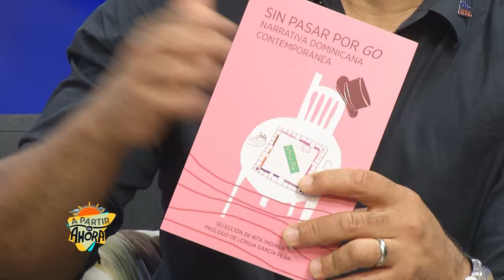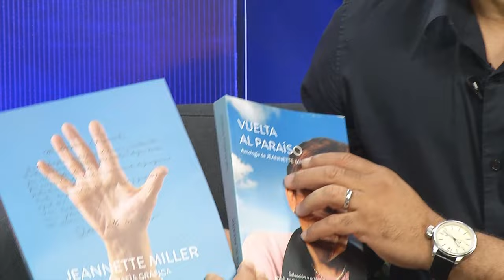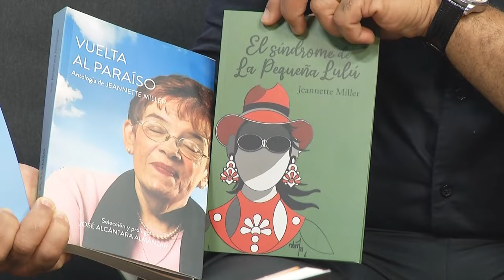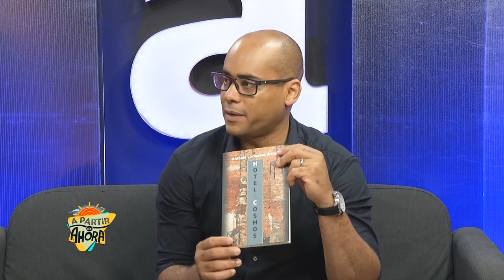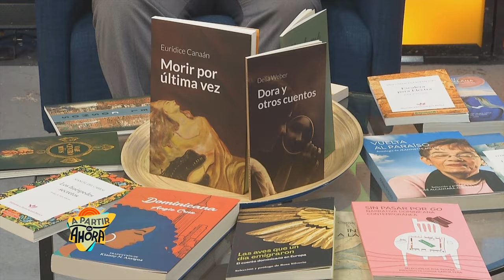Más de 30 nuevas ediciones de libros dominicanos disponibles en la FILSD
Rey Andújar resaltó el valor del libro "Crónicas crónicas", de René Rodríguez Soriano
El director de Cultura Dominicana en el exterior y uno de los organizadores de la XXV Feria Internacional del Libro de Santo Domingo 2023, el escritor Rey Andújar, presentó más de 30 libros recién hechos por la Editora Nacional para ponerlos a la disposición del público a precios módicos.

Propuso a las personas y entidades que suelen comprar libros para fines de donaciones a escuelas, a bibliotecas y a grupos y talleres literarios, que aprovechen los atractivos precios de la Editora Nacional, y una oferta especial.

Al participar en el programa A Partir de Ahora, de Acento TV, presentó las ediciones especiales de tres obras de Jeannette Miller, la autora a la cual está dedicada la Feria del Libro de este año. Vuelta al paraíso, con selección y prólogo de José Alcántara Almánzar; Jeannette Miller, biografía gráfica y El síndrome de la peqqueña Lulú.
También la edición de Escalera para Electra, de Aída Cartagena Portalatín, sobre la cual el propio Rey Andújar hizo su tesis doctoral en Puerto Rico, y en la edición se incluye su prólogo. "Escalera es un texto que intimida, que se acerquen a una de las mentes más claras y brillantes  de la literatura dominicana, una mujer que fue parte de ese triángulo que renovó la literatura dominicana en su momento: Pedro Mir, Marcio Veloz Maggiolo y Aída Cartagena Portalatín", explicó.

Morir por última vez, de Euridice Canaán, una emblemática escritora y artista plástica de San Francisco de Macorís; la novela Dominicana, de Angie Cruz, en una traducción de Kianny Antigua.

Resaltó el valor de la edición del libro Crónicas crónicas, de René Rodríguez Soriano, que el propio autor quiso que se editara en el país, un libro fascinante. Lamentablemente, Rodríguez Soriano falleció antes de que el libro se imprimiera.
Otra obra que recomienda Andújar es Hotel cosmos, de Antonio Lockward Artiles, y resaltó que es ideal para un guion de cine.

"Por primera la Editora Nacional está publicando un libro de fantasía, Viaje al centro de los mitos, de Odilius Vlak", explicó, y al mismo tiempo resaltó el valor de la publicación de un libro de cuentos de escritores dominicanos que viven en Europa.

Ver los detalles en la entrevista:

El programa A Partir de Ahora se transmite en los siguientes horarios y canales:

7,11,am, 1.30 pm,  4 7,11,y madrugadas y fines de semana.

 Plataformas:
Acento TV.Do, Acento.com.do, Acento TV youtube.

-Canal 38 Cable Onda Oriental Santo Domingo Este y Tele Enlace Digital, Santo Domingo Norte.

-Canal 38 RETEVISA, cubren Santo Domingo Este.

-UNICABLE, SRL en el canal 29
-En Altice por los canales 39 y 439-HD.

-Canal 41 de Star Cable en Santiago de los Caballeros.

-Telenord canal 508 en HD en San Francisco de Macoris.

-En el canal 38 en WindTvo
-Canal 36 en UNE Comunicaciones en Constanza, provincia La Vega.

-Y en el streaming 24/7 en tiempo real en nuestra página web
Únase a este canal para obtener acceso a las ventajas:

AcentoTV